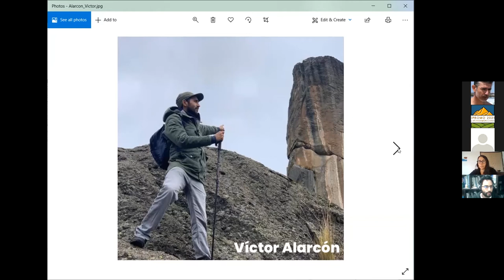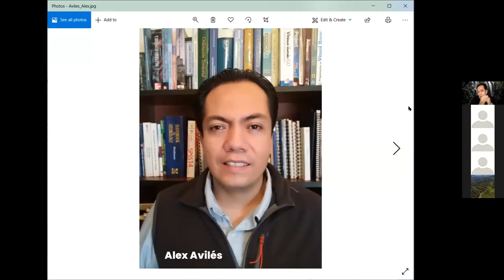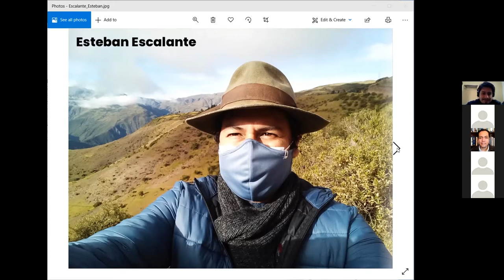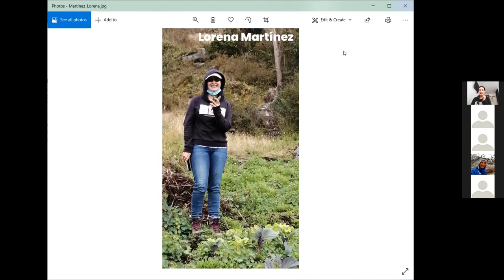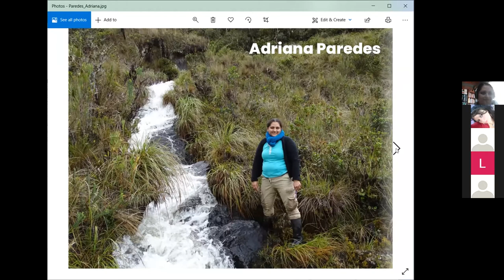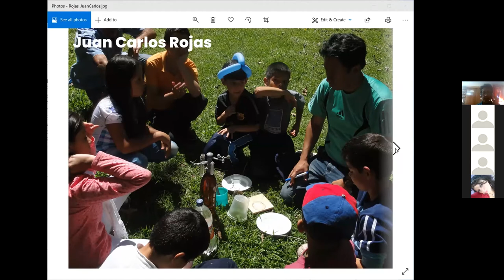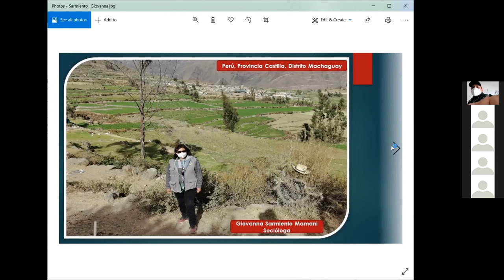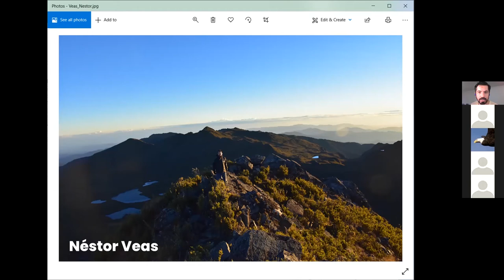DÍA 1 - Presentación de participantes IPROMO LAT 2021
Presentación de los participantes del IPROMO Latinoamericano 2021 el día de arranque: lunes 17 de mayo de 2021